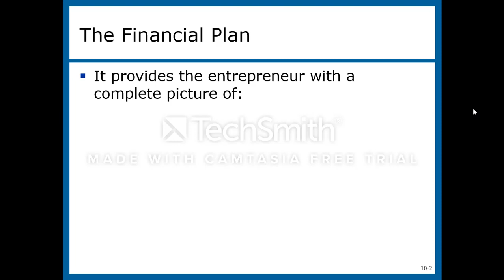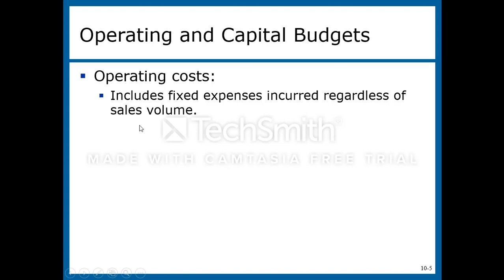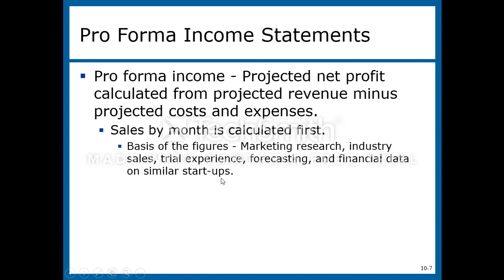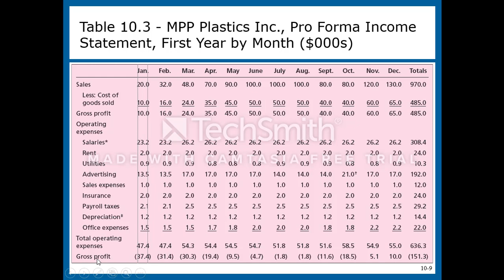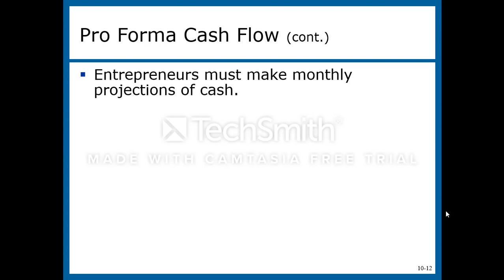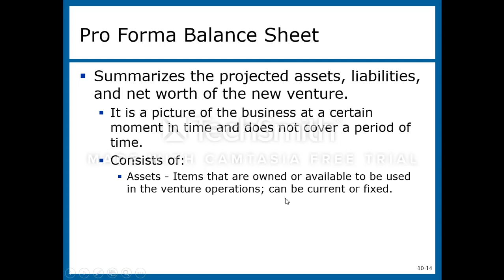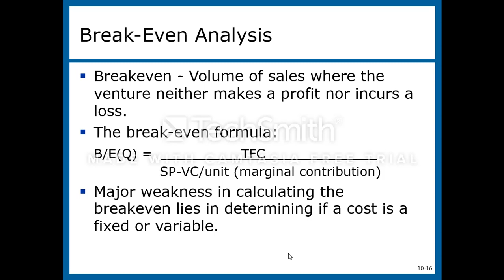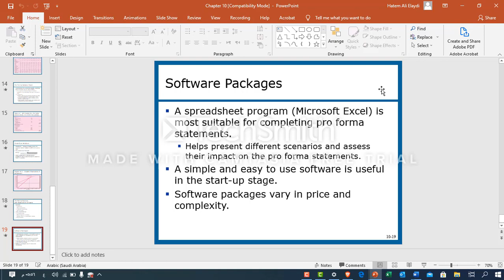ESBM Chapter 10